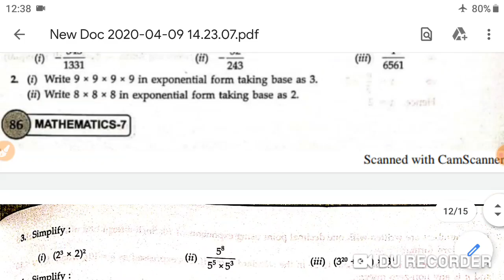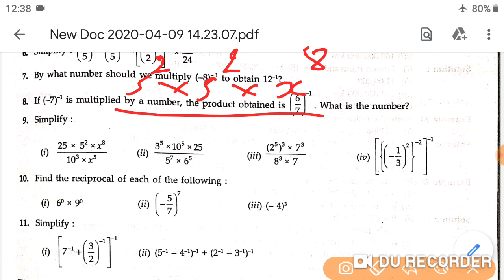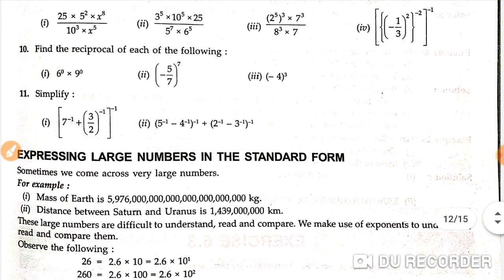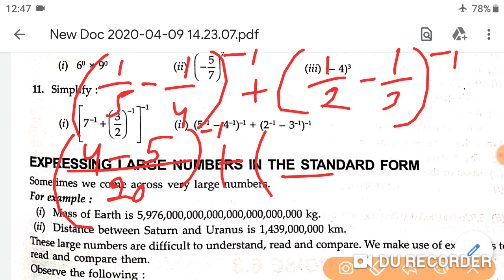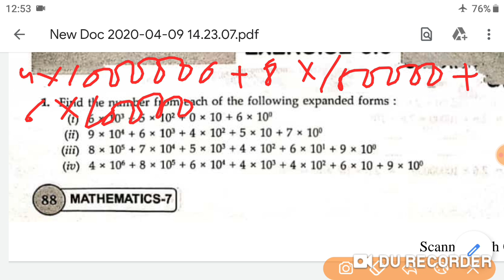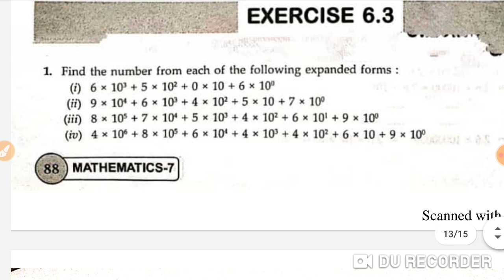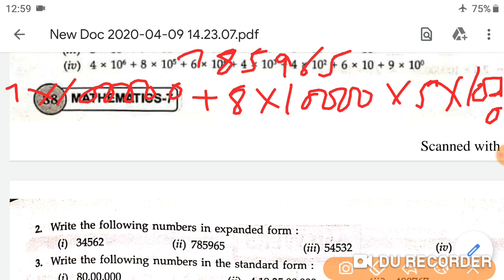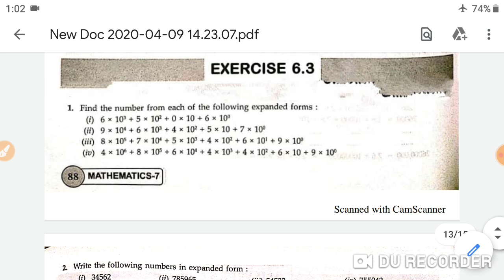Alar academy CLASS 7th | MATH | CHAPTER 6th | EXPONENT AND POWERS | PART 3 | EXERCISE 6.2,6.3